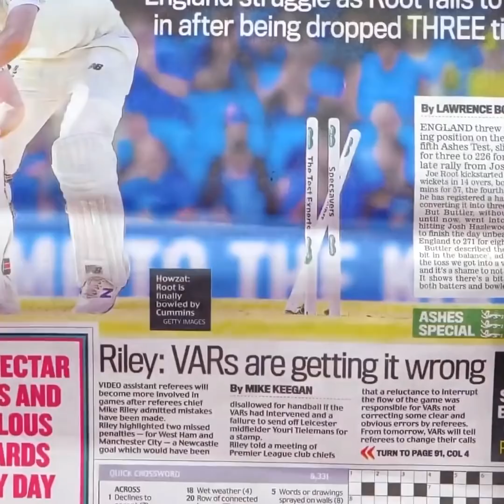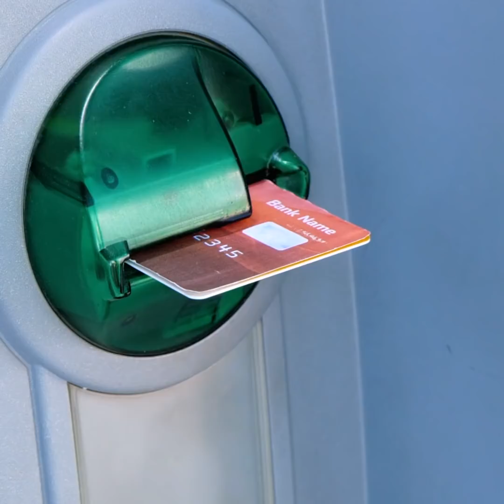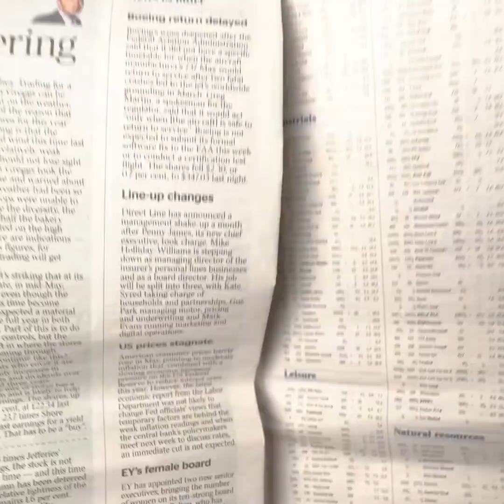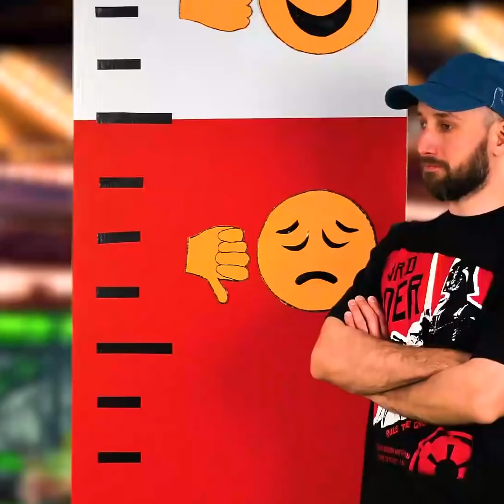IDEIAS FANTÁSTICAS DE MAQUIAGEM || TRUQUES DE BELEZA E RECEITAS PARA CUIDAR DA PELE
Truques maravilhosos de beleza e maquiagem que vão tornar sua vida muito mais fácil! Assista este vídeo e aprenda todos os tipos de macetes!
Aprenda a fazer um efeito matte em seu batom para que ele não grude nos dentes, e máscaras hidratantes para lábios!

Continue assistindo para conferir dicas legais para eliminar caspas ou manchas vermelhas! Temos uma receita ótima de máscara facial e de tratamento para calcanhares ressecados!

Ideias ótimas de maquiagem que vão fazer você se destacar onde quer que vá! Tipo como fazer seus lábios ficarem com um efeito cristalizado, ou como passar batom de formas fáceis e legais para evitar suar os dentes.

1:13 – Como deixar seu batom com efeito matte
1:48 – Máscaras para lábios
10:40 – Delineado roxo
12:07 – Como acabar com as caspas
12:50 – Máscara facial para manchas vermelhas